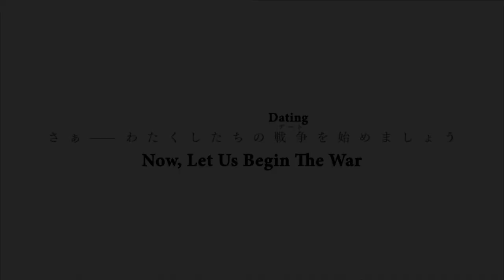Kurumi Is In 60 FPS!? [Date A Bullet Trailer Eng Subs]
Thank you Kreechug for giving me this idea from the comments from my previous video on this.

Can u tell the difference between the 60 fps version and the 30 fps version?

As of right now, the release date for this would be Fall of 2020 unless they delay it...

Anime: Date a Bullet